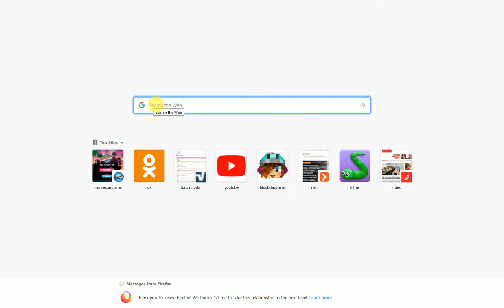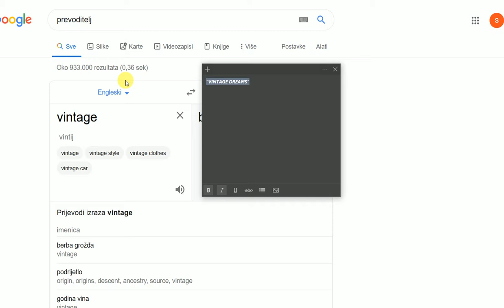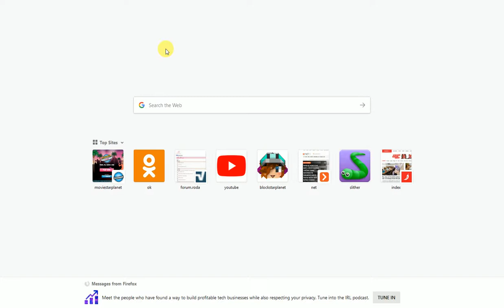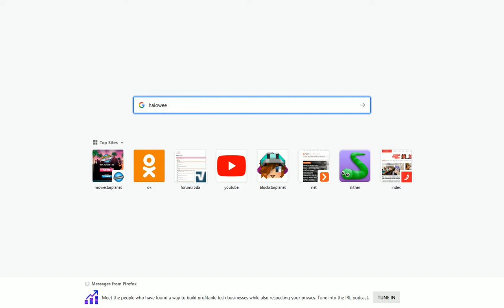Vintage Dreams Theme Review!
UK: Jessy!8
UK: Rennay??

USA: tthinkingg
USA: Pommes Frites